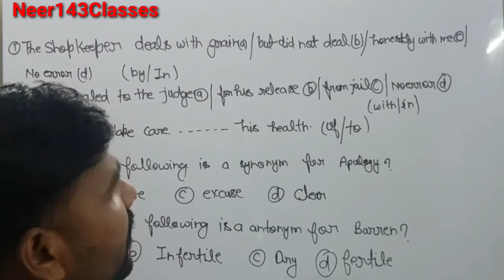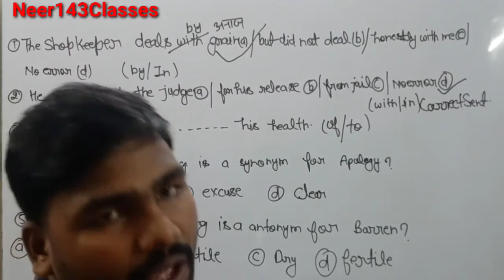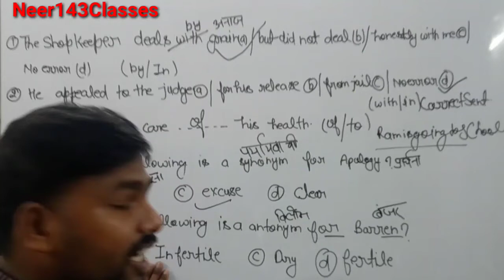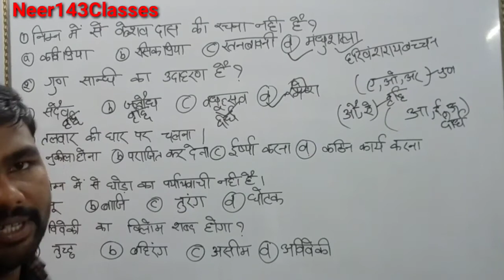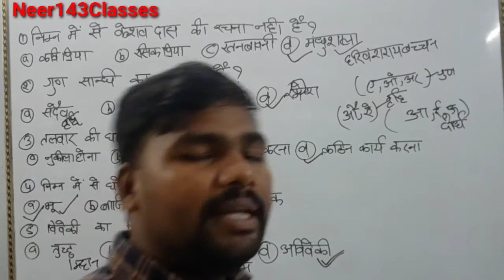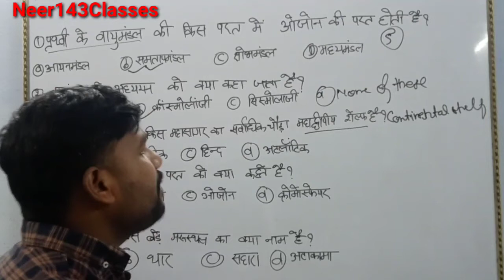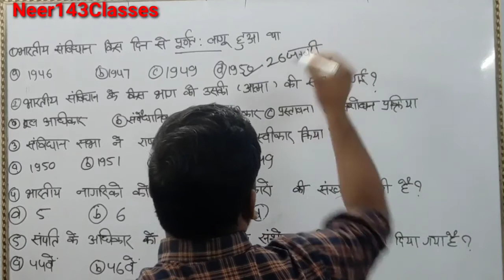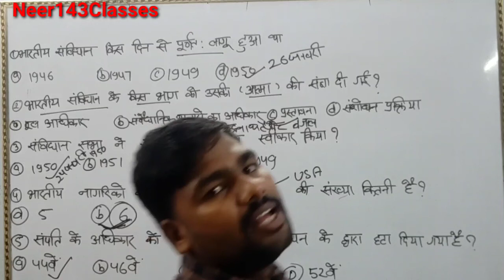UPSSSC, PET TET, NTPC, SSC GD questions